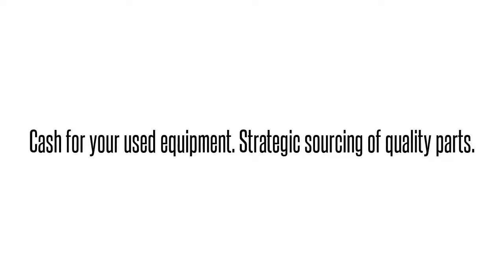Cisco used Parts Exchange: ASR1000-RP1-RF Buy/Sell used here 1-407-9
We buy/sell and repair Cisco  ASR1000-RP1-RF ASR1000 ROUTE PROCESSOR 1 4GB DRAM SPARE REFURBISHED  Send us your requirements for Cisco Optical networking, Telephony, Call center equipment, Switches, Blades, systems and parts. 90 day warranty on all used/refurbished items. Bulk Buys! Repair and Hot spares! Strategic Sourcing.